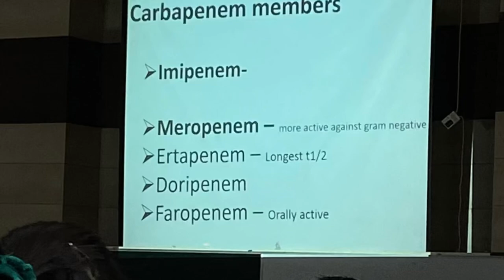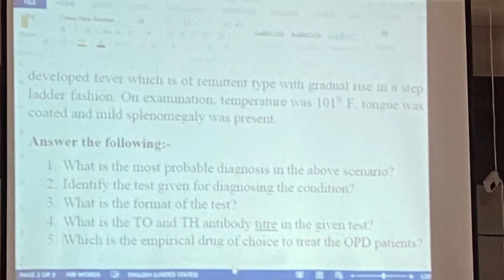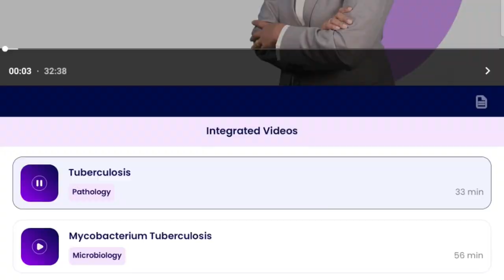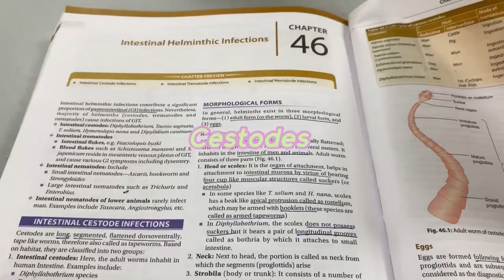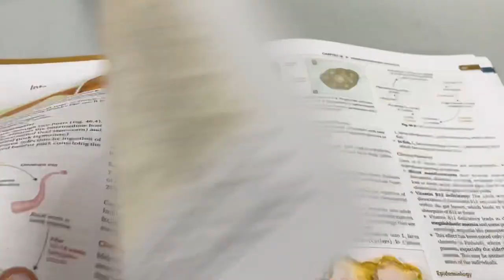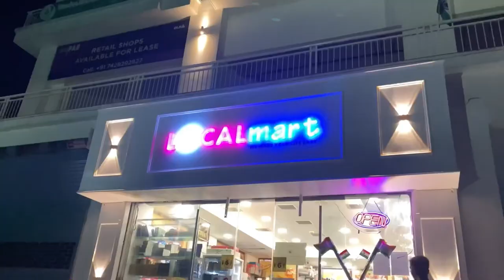KGMU MBBS Vlog:6 Day in my life *Swimming Pool in my medical college* / productive day🩺🥼✨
Heyaa everyone!!
Many if you have asked me about activities in medical college, so here’s one.😃💕🤌
It’s a swimming pool vlog that’s in my medical college(King George Medical University)🦋✨

If you’re here, comment “ namaste🙏 “ (let’s have fun because why not😂😜🤪

Dr.Polaris

Dr.Polaris - Dedicated platform for CBME based MBBS learning.

Download drpolaris MBBS learning app for free.

Music Credits~

Musician: Silicon Estate

Musician: @iksonmusic

Musician: Philip E Morris

Musician: Jeff Kaale

Tags🦋✨

King George Medical University, sports, swimming 🏊‍♀️, study vlog, MBBS vlog, productive schedule,
Morning routine, doctor , med school, college life, fun , friends, study, books , 2nd year , vlogs, day in my life,ipad, Lucknow, medico life